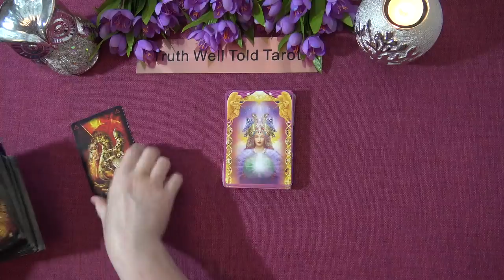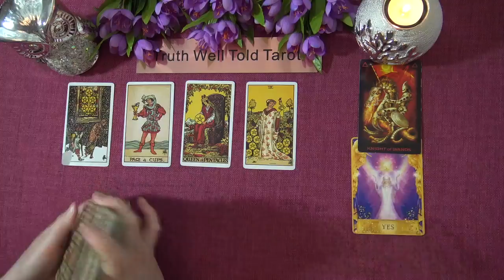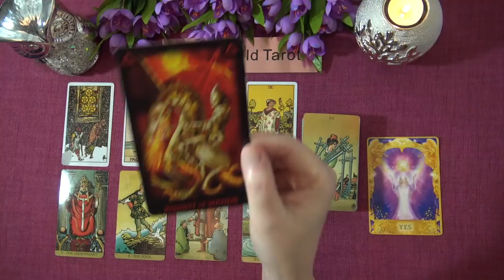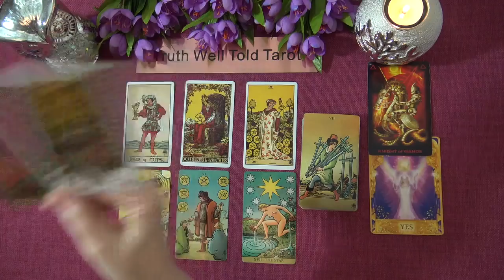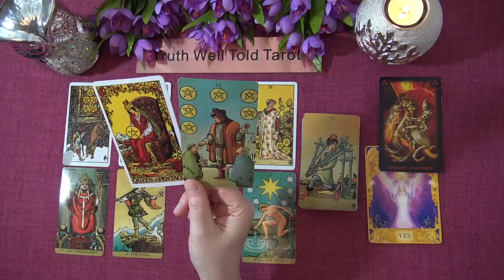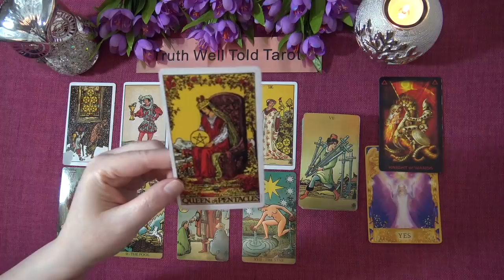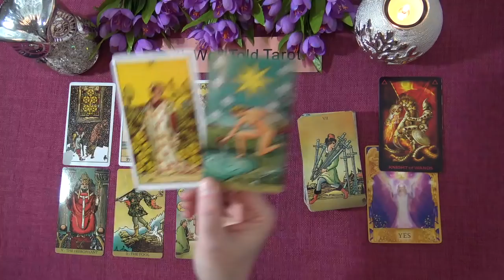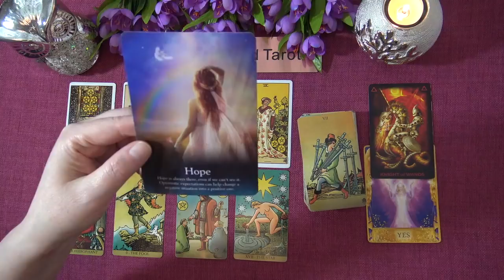AQUARIUS MARCH 2021 TAROT READING "BACK IN YOUR ELEMENT AQUARIUS!" Truth Well Told Tarot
Welcome to the Truth Well Told Tarot Channel on YouTube! I hope you enjoyed your Aquarius March 2021 Tarot Reading. I am an Intuitive Tarot Reader and I offer general daily tarot, weekly tarot and monthly tarot readings.

Andrea xx